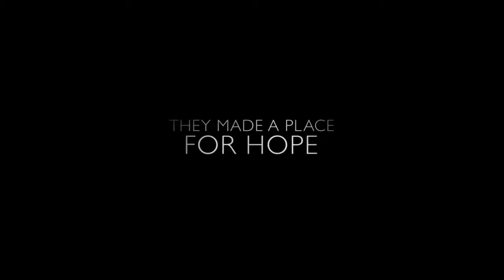The Zookeepers Wife 2017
The Zookeeper's Wife (2017) -  courtesy Focus Features
Synopsis: The real-life story of one working wife and mother who became a hero to hundreds during World War II. In 1939 Poland, Antonina Żabińska (portrayed by two-time Academy Award nominee Jessica Chastain) and her husband, Dr. Jan Żabiński (Johan Heldenbergh of "The Broken Circle Breakdown"), have the Warsaw Zoo flourishing under his stewardship and her care. When their country is invaded by the Germans, Jan and Antonina are stunned - and forced to report to the Reich's newly appointed chief zoologist, Lutz Heck (Daniel Brühl of "Captain America: Civil War"). To fight back on their own terms, Antonina and Jan covertly begin working with the Resistance - and put into action plans to save lives out of what has become the Warsaw Ghetto, with Antonina putting herself and even her children at great risk.